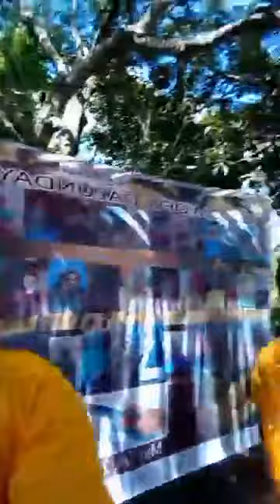DAYUNDAY NILA BENJIE RAIDA ANG HAMIDIN